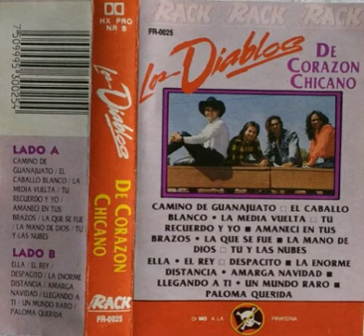LOS DIABLOS - Un mundo raro